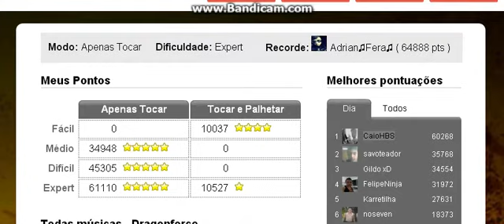HBS: Through The Fire And Flames - 99% +10 -6 - 60.2K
Isso ae, 60k de primeira.

Pontuações(NO FACEBOOK):

Pontuação Atual: 63.999
Pontuação Do Vídeo: 60.268
Colocação: 16° Lugar